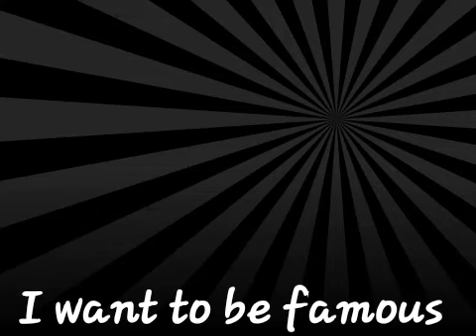I want to be famous